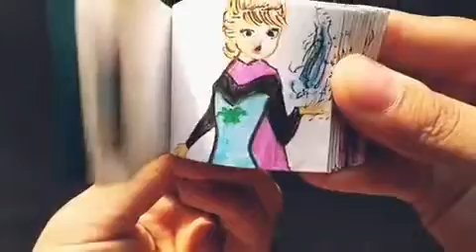DISNEY FROZEN Flipbook!